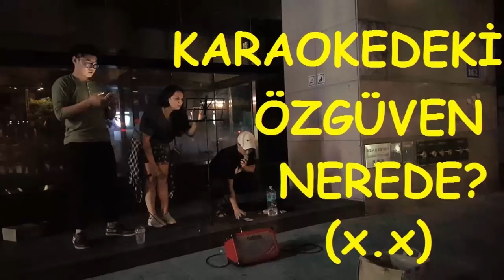Adele - Someone Like You @ Hongdae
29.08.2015 - Hongdae'de gezerken dinlediğimiz Band Starlight ile kendimi şarkı söylerken buldum...Tabi ki karaokedeki gibi olmadı hiç bir şey...Ama Hongdae sokaklarında şarkı söylemedim demem artık ! Pişmanlık yok ! ihihi ^^